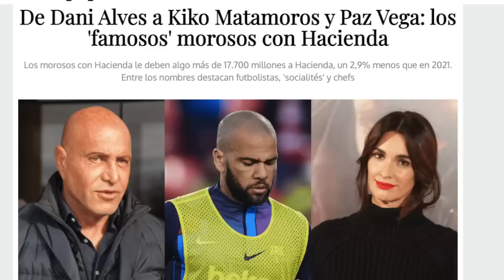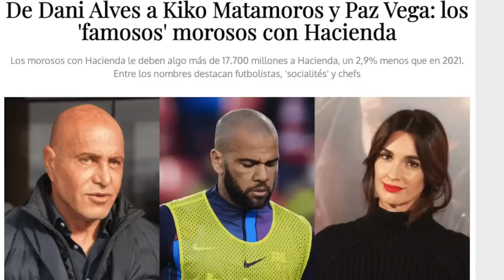✋​❌​CONDENA MILLONARIA a Kiko Matamotos tras su EXPULSIÓN de Supervivientes 2022 incendia Telecinco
kikomatamoros vive un momento complicado tras su salida de supervivientes2022 con condena millonaria que incendia telecinco y salvame